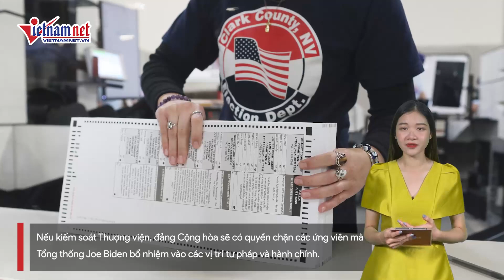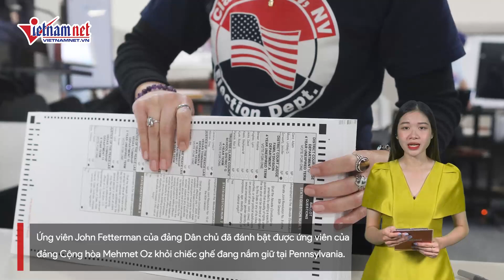Cập nhật mới nhất bầu cử giữa kỳ Mỹ: Vẫn bất phân thắng bại | Vietnamnet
Đảng nào sẽ nắm quyền kiểm soát Hạ viện và Thượng viện Mỹ vẫn chưa rõ ràng vì các phiếu bầu đang được kiểm đếm và các cuộc đua quan trọng quá sít sao để nêu tên phe thắng cuộc.